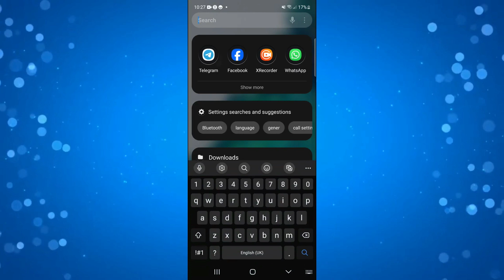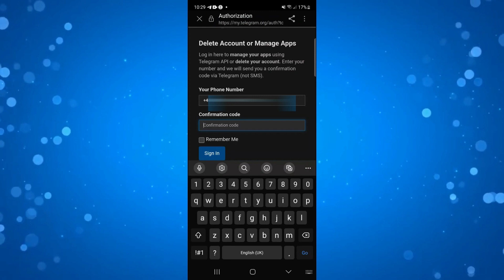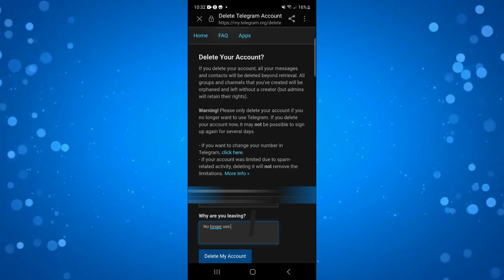How To Delete Telegram Account